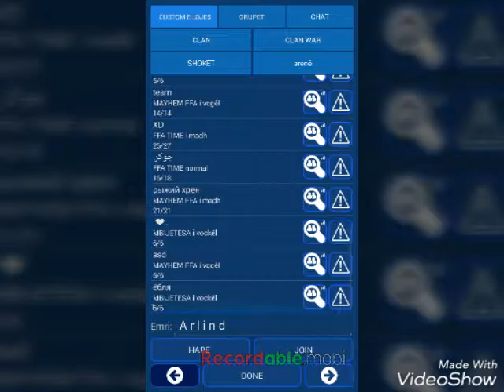Nebulous Level 286